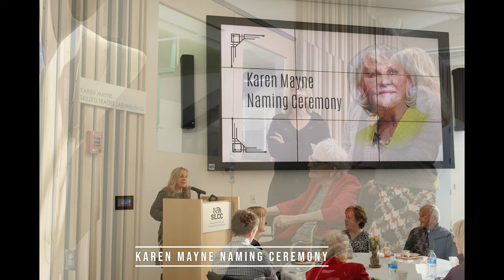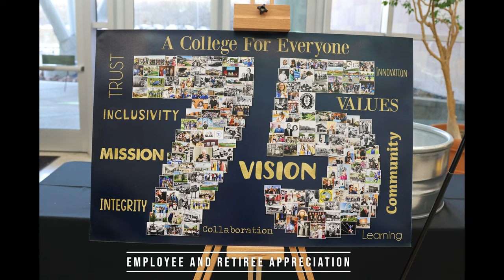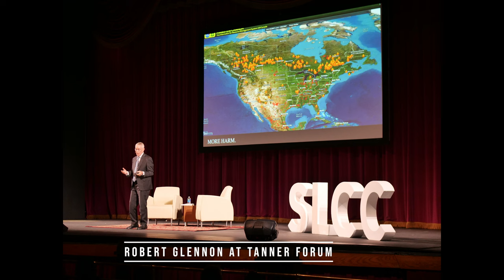SLCC Year in Review 2023